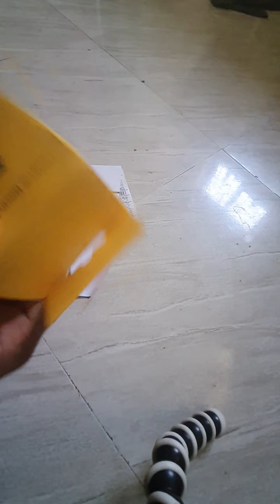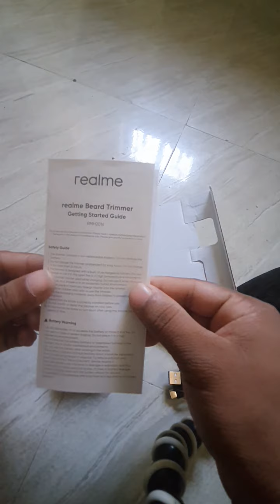realme RMH2016 Beard Trimmer Runtime: 120 mins for Men